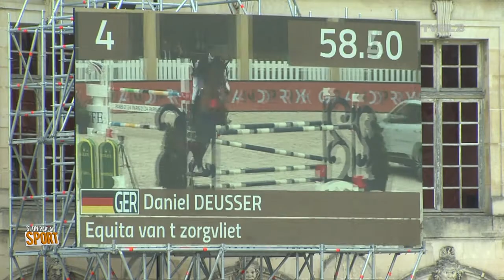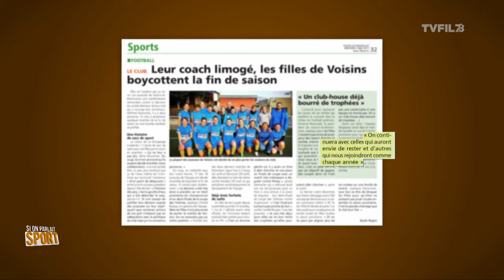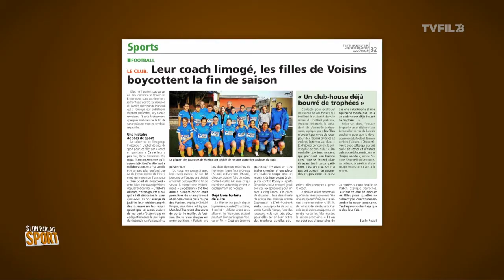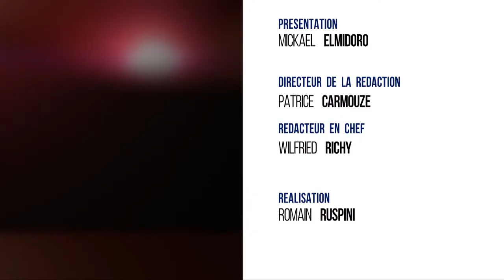Si On Parlait Sport - Emission du jeudi 11 mai 2017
Rugby : Plaisir, direction Fédérale 2 ?

Le Rugby club de Plaisir n'est plus qu'à une marche de la montée en Fédérale 2. Ce dimanche 7 mai, les Bleus et Jaunes ont réussi leur meilleur prestation de la saison contre Marcq-en-Bareul, pourtant favoris de la rencontre. Après une première période convaincante ponctuée par un 19 à 16, les Plaisirois ont accéléré pour marquer 2 essais en seconde période. Score final : 31 à 16.

Boxe  : Mohoumadi sur le toit de l'Europe

Hadillah Mohoumadi est redevenu champion d'Europe des poids super moyens à 36 ans. 13 mois après avoir perdu cette ceinture, le boxeur Élancourtois s'est imposé sur les terres de l'Espagnol Mariano Hilario en le battant aux points. Les 3 juges lui ont donné la victoire après les 12 rounds disputés. Le sportif affiche désormais un bilan de 21 victoires, 1 nul et 4 défaites.

Equitation : un jumping à Versailles

Le Jumping international 5 étoiles de Versailles était organisée du 5 au 7 mai dans les grandes écuries du Château. Au casting de cette première édition : des champions olympiques tricolores comme Kevin Staut, originaire du Chesney ; la star du cinéma Français, Guillaume Canet, mais également l'une des légendes de ce sport, le Brésilien de 44 ans Rodrigo Pessoa, médaillé d'Or aux JO en 2004 et vainqueur de 50 grand prix internationaux tout au long de sa carrière.

Et puis nous parlerons des dangers du cyclisme sur les routes yvelinoises avec notre spécialiste Yann Dujarrier.